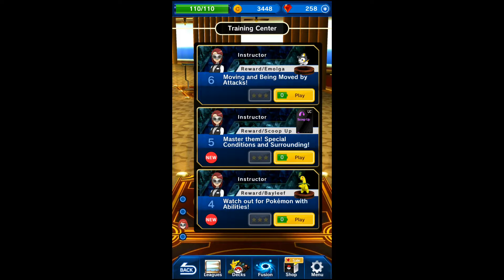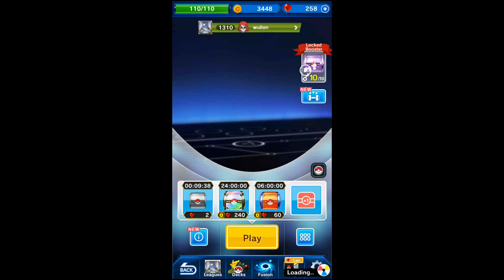League UP! Leader - Pokémon Duel #2 - The Pokemon Company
Pokémon Duel is a strategy board game that uses Pokémon figures. Build a deck with your favorite figures and then leap into a League Match! Compete with players from around the world for a chance to enter the top League rankings in League Matches. You'll fight your rivals in real time! Win duels, get all kinds of cool figures and items, and make your deck stronger!

The rules are simple! The object is to be the first player to get one of your figures to your opponent's goal. How will you get to the goal? You'll need to carefully choose your route! In duels, you and your opponent take turns moving your figures. Set up a strategic formation and attack your opponent, or simply block their path—it's all about tactics! Plan your strategy and defeat your opponents in this game of cat and mouse!

In duels, your deck is composed of 6 Pokémon figures. There are all kinds of figures, each with different moves and abilities. Keep this in mind as you build your own custom deck!

Make use of your custom deck and the AI! The AI is a reliable ally who will determine good moves and take your turn for you. Make full use of the AI and crush your opponents!

- Device settings
You may not be able to launch this application, depending on your device’s settings and/or how it is used. In order to maintain fairness among players, some functions may become inaccessible if certain operations (such as jailbreaking) have been performed.

- Before making purchases
Android OSversion 5.0 or higher is required for this application. Available features may depend on your device’s OS version.
Please make sure that you can use the free-of-charge features of this product with no issues on your device before you make purchases.
Certain devices and/or configurations may also cause the application to fail to work.

- Device settings
You may not be able to launch this application, depending on your device’s settings and/or how it’s used. In order to maintain fairness among players, some functions may become inaccessible if certain operations (such as rooting) have been performed.
The devices listed below are not compatible with this app, so you will not be able to download this app on these devices.
Sony Tablet S
Motorola Xoom MZ604
Optimus Pad L-06C
Eee Pad Transformer TF101
ICONIA TAB A200-S08G
Motorola Photon 4G MB855
MediaPad Youth (hws7701w)
Yota Phone 2 (YD201)
ZenFone 2 (ZE551ML)
SHARPAQUOS CRYSTAL X SG402SH

Please visit support.pokemon.com to report issues about Pokémon Duel.